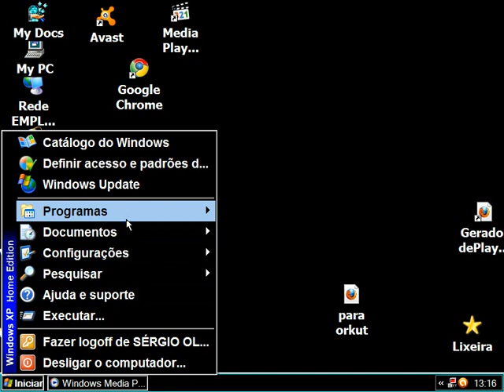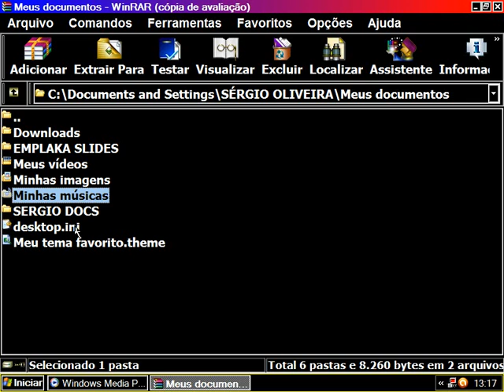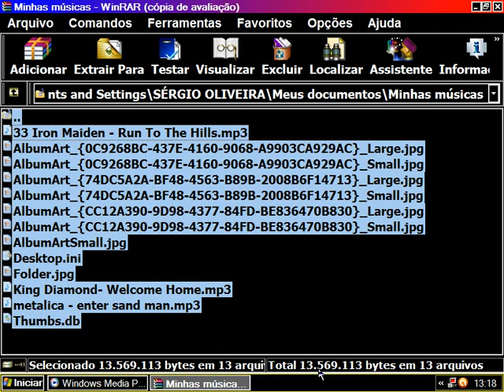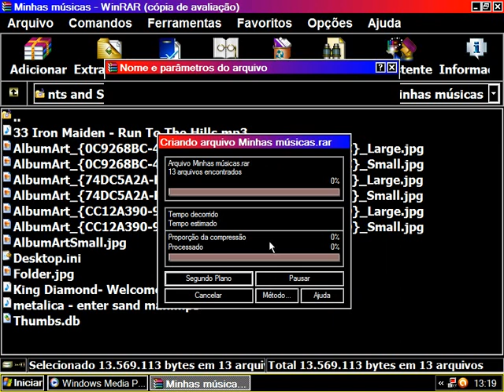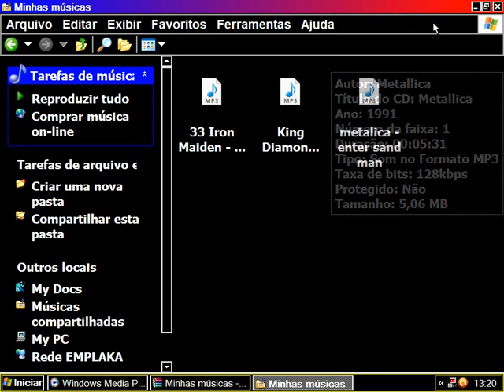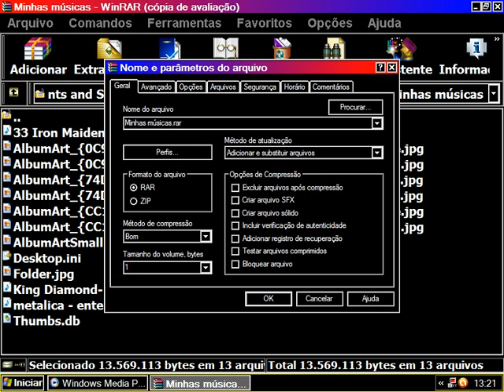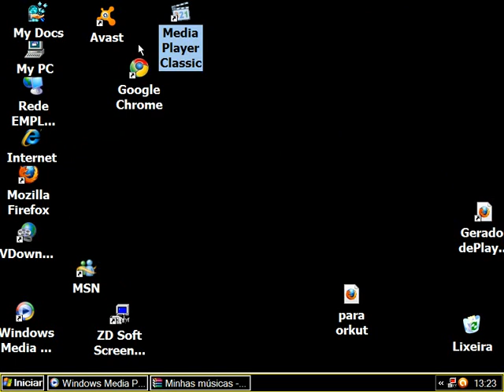Como compactar e dividir arquivos no Winrar - by EMPLAKA Designers.avi